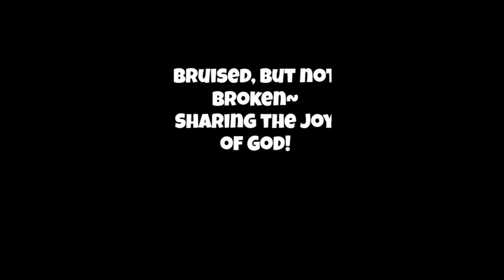WHY People over 40 MUST Start a Youtube Channel, Today!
Code: Carter

Carter Spice Blend
Cash ap $CarterEats $14

Mr. DO IT DO IT NOW

Mrs. Carter